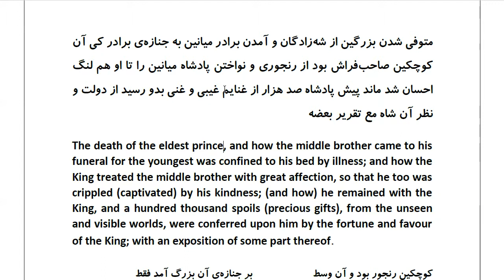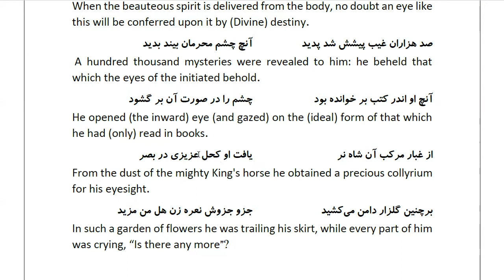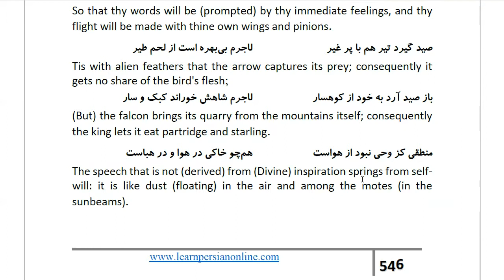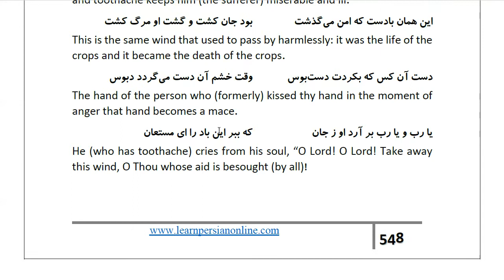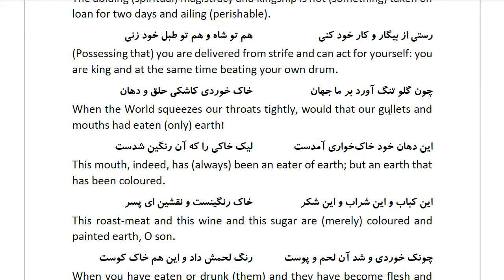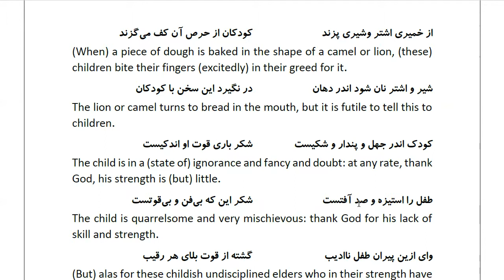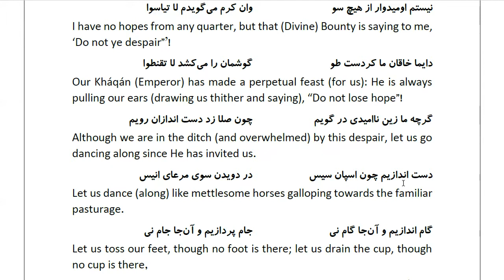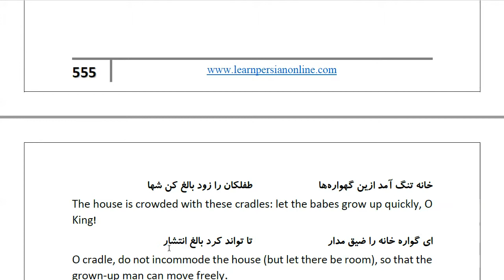Masnawi Rumi: In Farsi with English Translation: Part 967: The death of the eldest prince